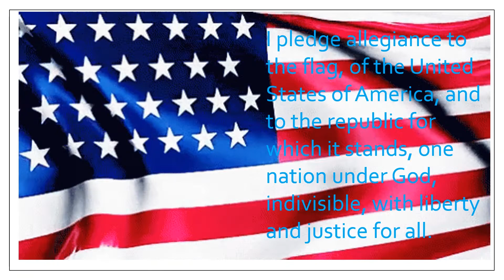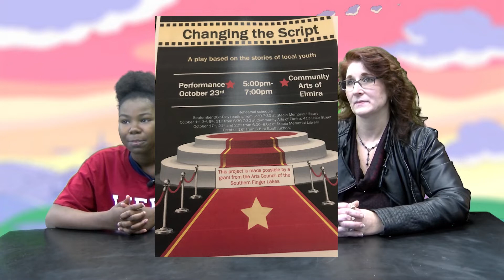Oct 23, 2019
Wednesday, Oct 23, 2019 WEDN News